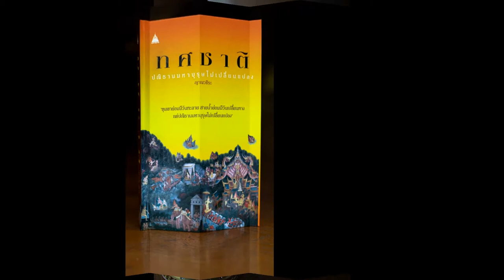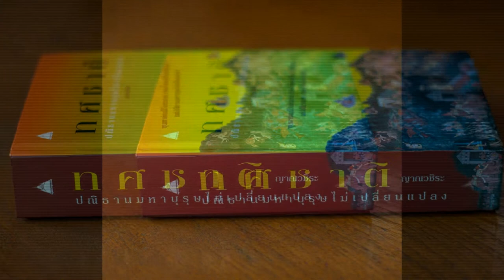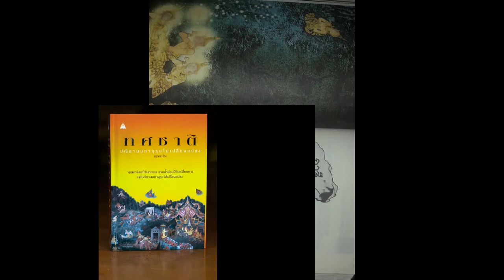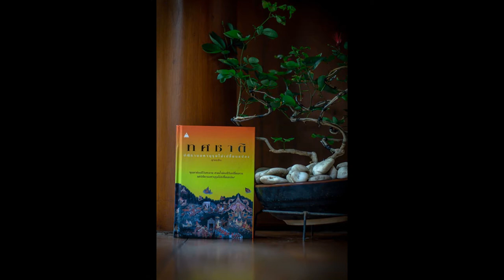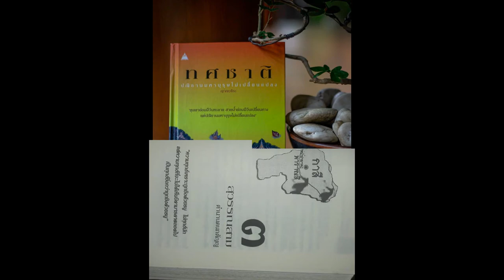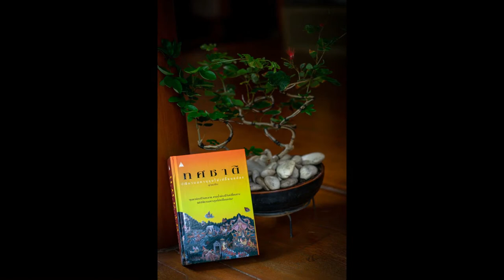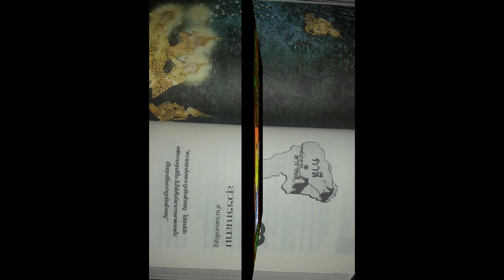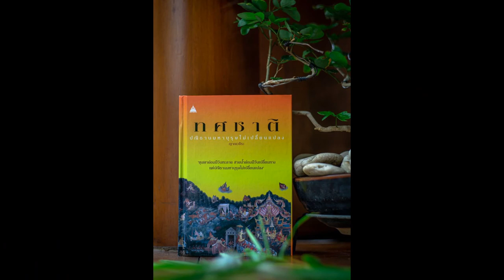ทศชาติ 026 สุวรรณสาม อานุภาพแห่งความกตัญญู